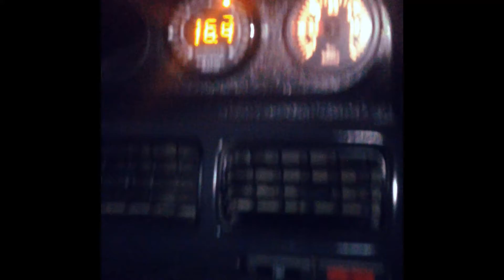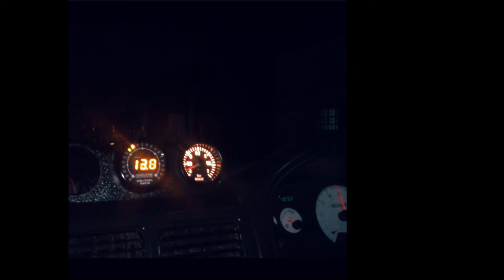ESL launch control testing 15Psi 1.1bar STI ver 4 wagon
Tuning and testing  Launch Control using ESL ecu